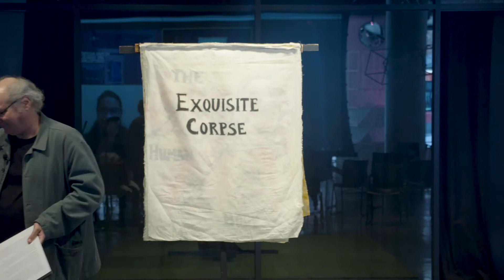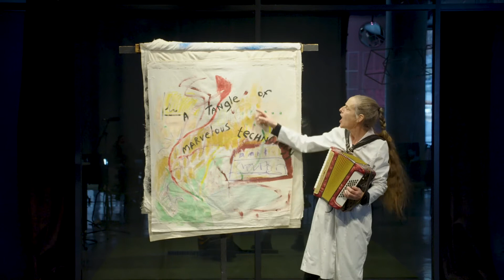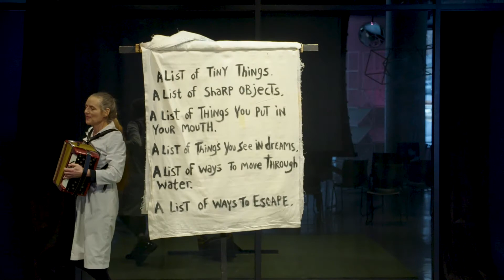Picture-Recitation and Medical Storytelling: A performance with Clare Dolan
En excerpt from the event co-hosted with the Centre for Interdisciplinary Studies in Society and Culture, an artist roundtable with Clare Dolan, MK Czerwiec, and Priyanka Jain.